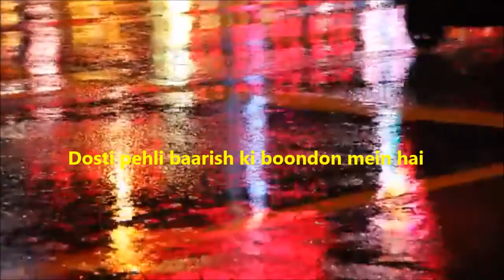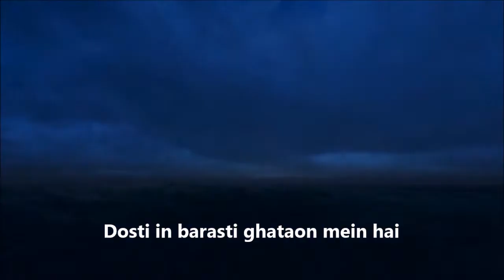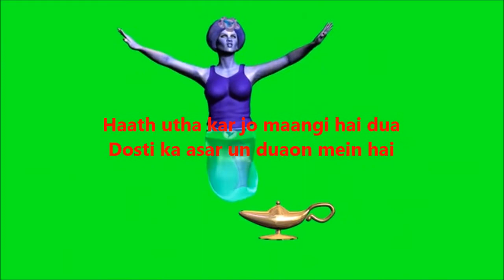Dosti Kya Hai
Dosti pehli baarish ki boondon mein hai

Dosti khilte phoolon ki khushboo mein hai

Dosti dhalte suraj ki kirnon mein hai

Dosti har naye din ki umeed hai

Dosti khwaab hai, dosti jeet hai

Dosti pyar hai, dosti geet hai

Dosti do jahanon ka sangeet hai

Dosti guroor hai, dosti ibadat hai,dosti vishwas hai

Dosti do dilon ke beech panapta ehsaas hai

Dosti har khushi, dosti zindagi

Dosti roshni, dosti bandagi hai

Dosti sang chalti hawaon mein hai

Dosti in barasti ghataon mein hai

Dosti doston ki wafaon mein hai

Haath utha kar jo maangi hai dua

Dosti ka asar un duaon mein hai